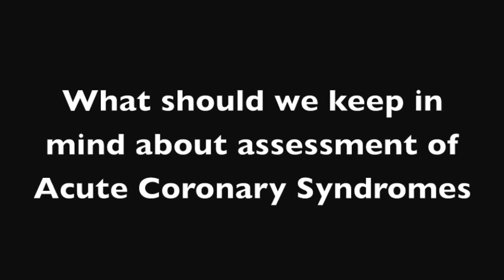Ask the questions. Don't miss the STEMI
The New England Center for Rescue and Emergency Medicine presents Firefighter / Paramedic Patrick Holland recounting the call that caused him to change the way he approaches assessment of acute coronary syndromes and detecting STEMI.